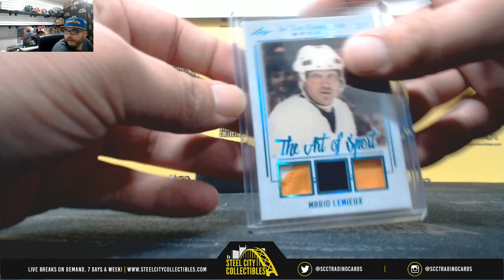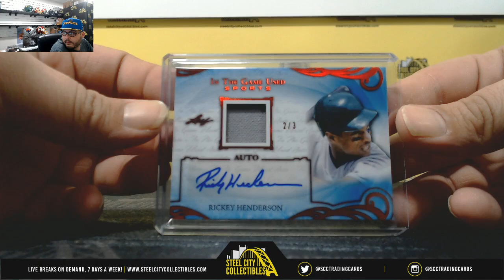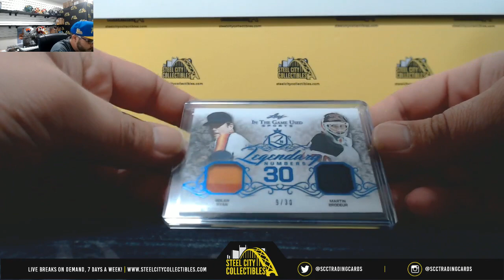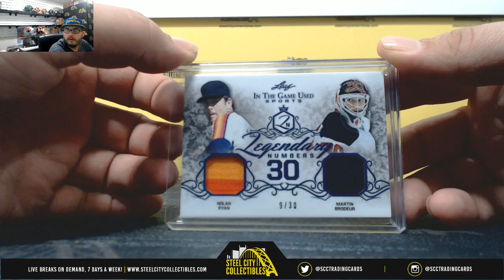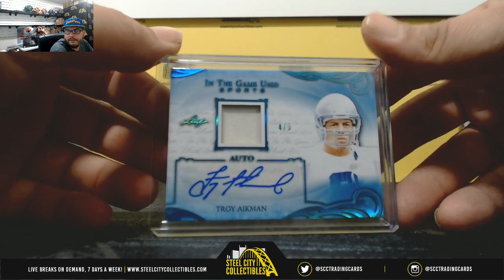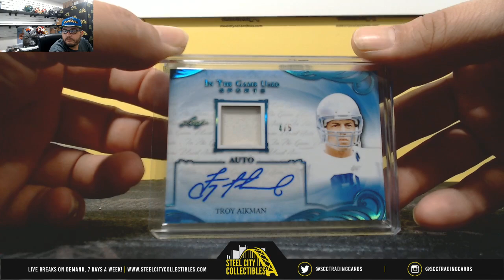2019 Leaf in the Game Used Sports Hobby Live Break- Kevin x2